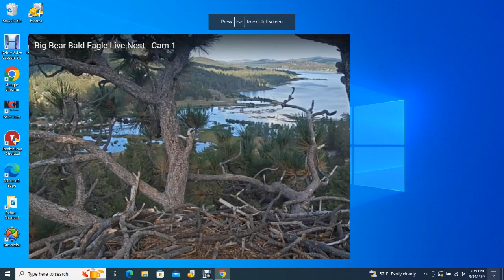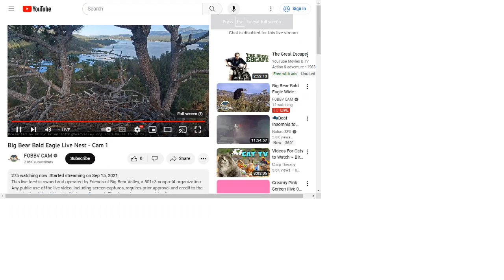Big Bear Bald Eagles 09/14/2023 16:07